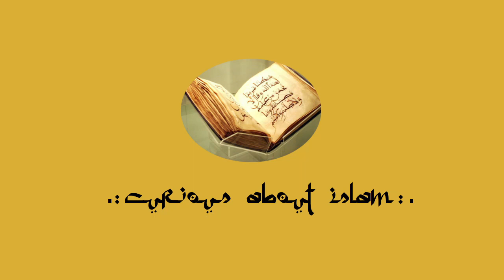How to interpret the Quran by Dr Jonathan Brown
Jonathan Andrew Cleveland Brown (born 1977) is an American scholar of Islamic studies. Since 2012, he has been associate professor at Georgetown University's Edmund A. Walsh School of Foreign Service. In 2014, he was appointed Chair of Islamic Civilization. He is the editor in chief of the Oxford Encyclopedia of Islam and Law.

He has authored several books including Misquoting Muhammad: The Challenges and Choices of Interpreting the Prophet’s Legacy, Hadith: Muhammad's Legacy in the Medieval and Modern World, Muhammad: A Very Short Introduction, and The Canonization of al-Bukhari and Muslim. He has also published articles in the fields of Hadith, Islamic law, Salafism, Sufism, and Arabic language.